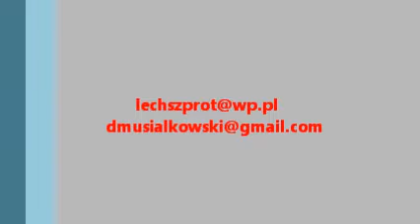BreakBlues nv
Old Jazz Duo Leszek Szprot & Dariusz Musialkowski